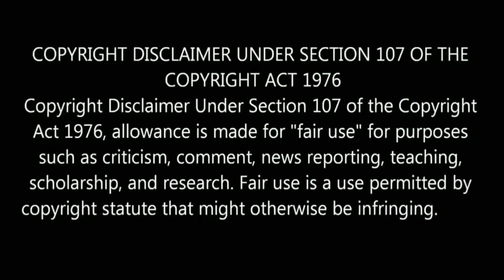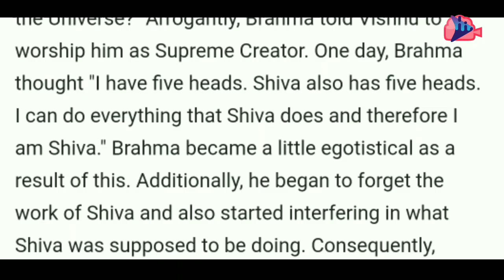Kala Movie Hidden Details | Part 3|Details You Missed | Tovino Thomas | Moor | Divya Pillai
This video is my hidden details of Kala Super hit Malayalam movie Directed by Rohit VS Starring Tovino Thomas, Sumesh Moor, Divya Pillai.

kala hidden details
kala movie hidden details
kala tovino thomas
kala moor
kala divya pillai
kala, kala movie, kala movie hidden details, kala hidden details, kala tovino, kala moor, kala divya pillai
movie mania malayalam